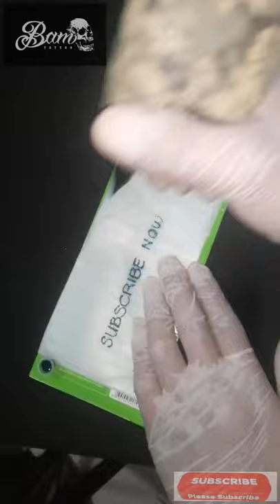diy wireless pentype tattoo machine 🙏